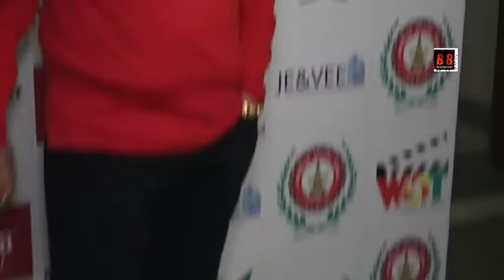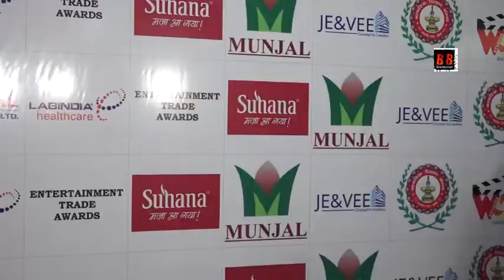Red Carpet Of 3rd Entertainment Trade Awards